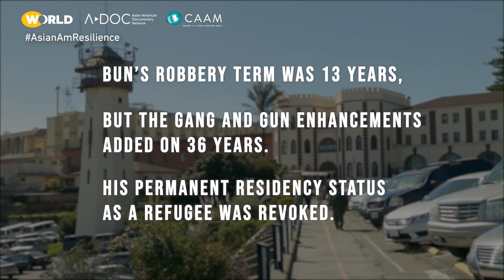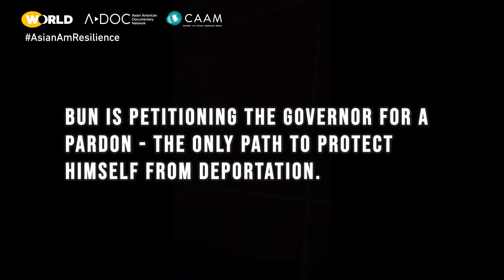The Lookout | Full Film | Asian American Stories of Resilience and Beyond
Cambodian American refugee Chanthon Bun was convicted of second-degree robbery at 19 and lost legal protection to live in the U.S. Experiencing freedom after two decades, he is now threatened by the potential of deportation. A film by J.P. Dobrin.

ASIAN AMERICAN STORIES OF RESILIENCE AND BEYOND: The series of seven documentary shorts move beyond the pandemic and reflect the complexities of Asian American experiences in this critical moment.

WORLD Channel shares the best of public media in news, documentaries and programming. WORLD’s original series examine the issues and amplify the voices of those often ignored by mainstream media. The multicast 24/7 channel helps audiences understand conflicts, movements and cultures from around the globe. Its original work has won a Peabody Award, an Alfred I. duPont-Columbia Award, a National News and Documentary Emmy Award, two Webby Awards, and many others honoring diversity of content and makers. WORLD is carried by 195 member stations in markets representing over 75.1% of US TV households. Funding for WORLD Channel is provided by the Corporation for Public Broadcasting, the John D. and Catherine T. MacArthur Foundation, Wyncote Foundation and the National Endowment for the Arts and Artworks.

The Asian American Documentary Network (A-Doc)  is a national network of 1000+ members working to increase the visibility and support of Asian Americans in the documentary field. A-Doc is committed to sharing ideas and resources, providing mutual support and mentorship, and advocating for equity and diversity in the production and distribution of non-fiction storytelling. In 2020, A-Doc launched its first Storytelling Initiative: Asian American Stories in the Time of Coronavirus, a collection of microdocs and personal essays sharing unique perspectives about the pandemic, created to disrupt mainstream narratives about Asian American communities.

For over 40 years, the Center for Asian American Media (CAAM) has been dedicated to presenting stories that convey the richness and diversity of Asian American experiences to the broadest audience possible. As a nonprofit organization, CAAM funds, produces, distributes, and exhibits works in film, television, and digital media.